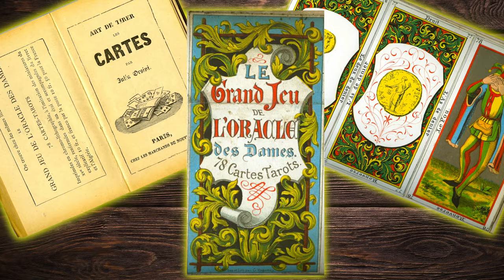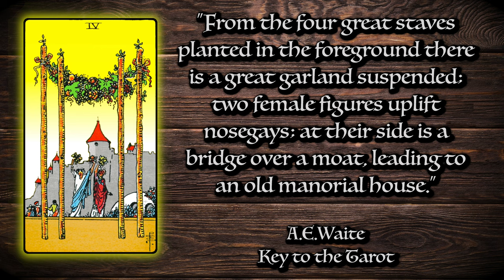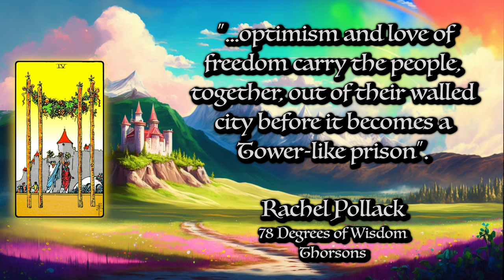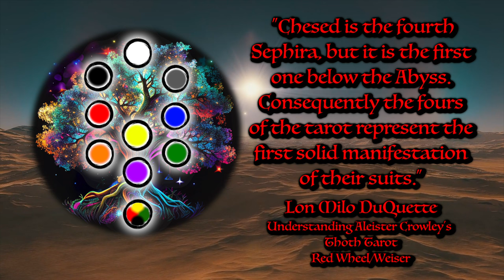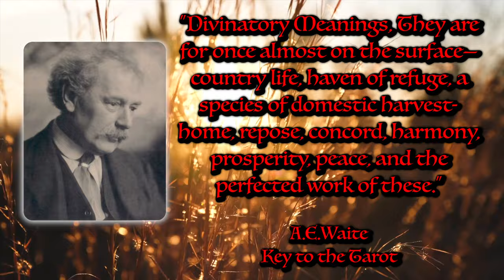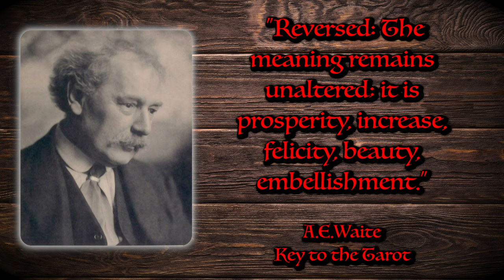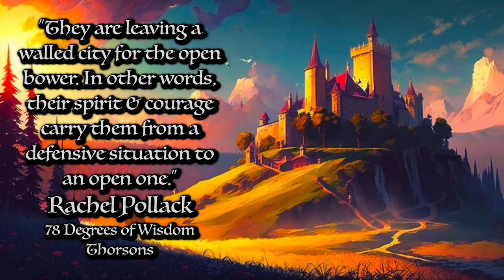4 of WANDS Tarot Card Explained ☆ Meaning, Reversed, Secrets, History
HOW TO READ AND INTERPRET THE 4 OF WANDS TAROT CARD

This video dives into the 4 of Wands Tarot card, how to read it in a spread and how to interpret it when it appears reversed. We also look into the history & some secrets of the card.  The 4 of Wands is a card of prosperity, peace & celebrating our achievements. It’s also a card of home and domestic bliss. It speaks of that desire we all have for security and the satisfaction that we’ve achieved our ambitions and now we can rest and enjoy the rewards.
The card means exactly the same when drawn upside down, the positive message is just that powerful!

- BOOKS MENTIONED -

78 DEGREES OF WISDOM by Rachel Pollack, Thorsons

THE KABBALAH UNVEILED by S.L.MacGregor Mathers

 - ATTRIBUTIONS -

WOOD SURFACE Image by Pexels from Pixabay
COLOURFUL WOOD Image by Gerd Altmann from Pixabay
TURNIP Image by OpenClipart-Vectors from Pixabay
CANDY FLOSS Image by OpenClipart-Vectors from Pixabay
18TH CENTURY FAMILY Image by Jo Justino from Pixabay
MIST Video by MVFX_Vault from Pixabay
VENUS Video by Bruno Albino from Pixabay
EXPLOSION Video by Nicolas Boulard from Pixabay
FREEDOM Image by Elias from Pixabay
PYRAMIDS Image by Trang Le from Pixabay
DESERT 1 Video by Marius Stancu from Pixabay
DESERT 2 Video by Fishyylive from Pixabay
WHEAT Video by Joshua Woroniecki from Pixabay
CELEBRATION Video by Joshua Woroniecki from Pixabay
DISCO BALLS Video by Olena from Pixabay
PEOPLE Image by Gerd Altmann from Pixabay
BABY Image by Amanda Elizabeth from Pixabay
CASH Image by MaryByrne from Pixabay
RAINBOW PEOPLE Image by Gordon Johnson from Pixabay

 - CHAPTERS -

00:00 - Intro
01:29 - Etteilla History
03:24 - Lisa's Hermetic Title
04:05 - Tallula's Zodiac
04:57 - Jess' Tree of Life
05:56 - Ange's Herb Garden
06:05 - What Does It All Mean
07:09 - Reversals
08:02 - The Big Takeaway